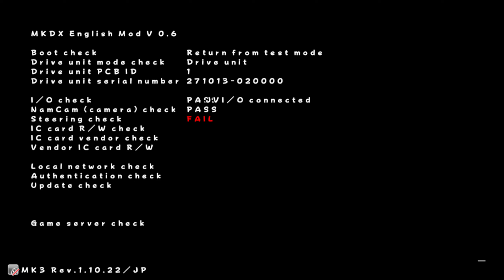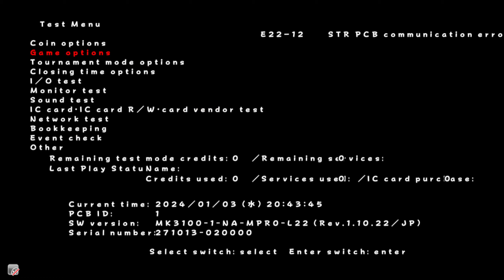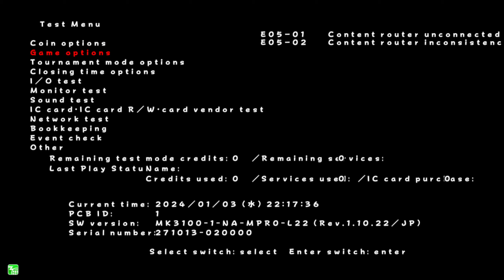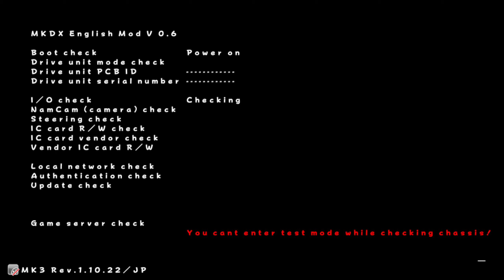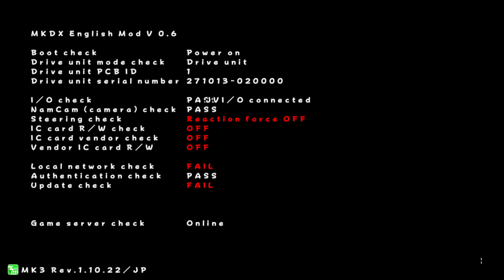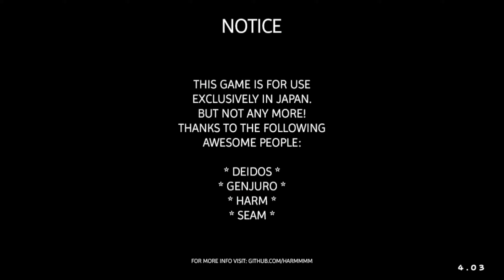Let's Play Mario Kart GP DX Version 1.10 Part 1: Speeding to arcades near you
Welcome To Mario Kart GP DX (this is version 1.10)  Red Yoshi is so cute.